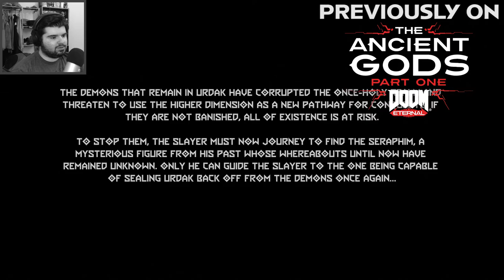MY CREATOR - DOOM Eternal: The Ancient Gods #2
Fighting hordes of demons to find the Seraphim.